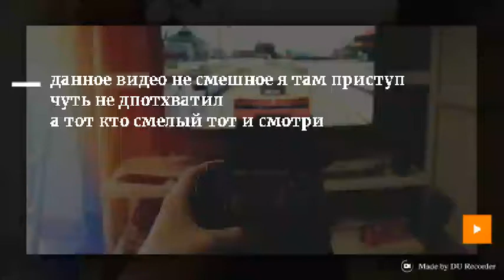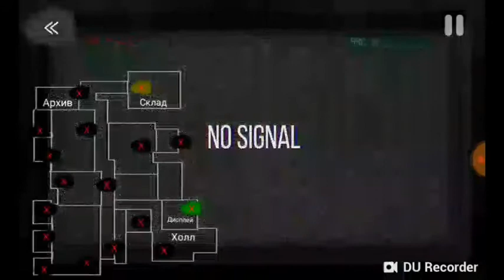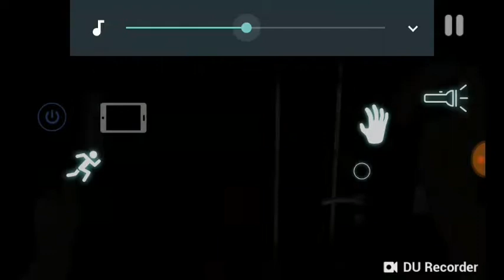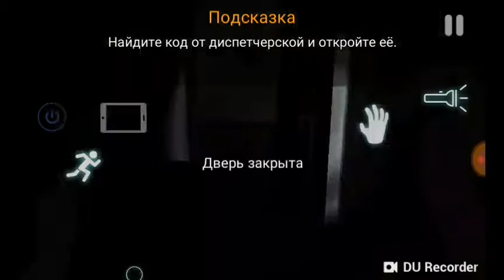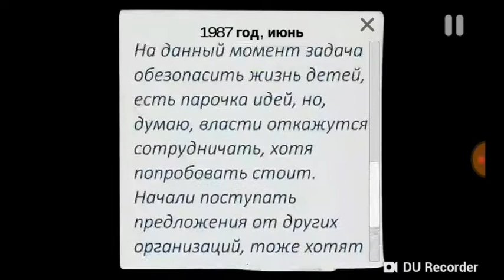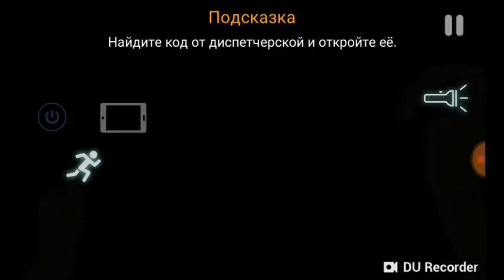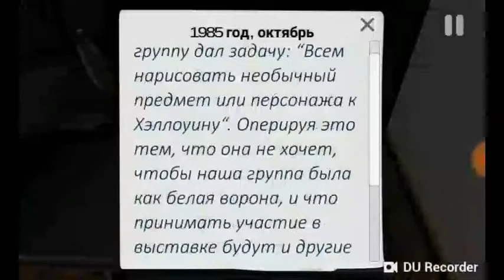Прохождение кейс аниматроникс часть 1 что это !?!!!!